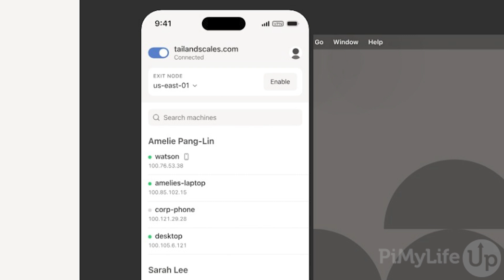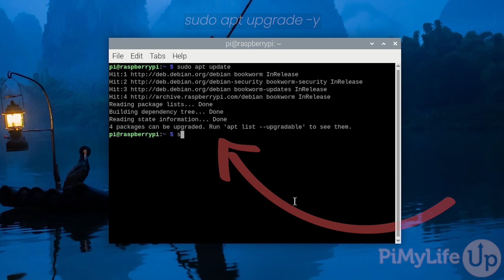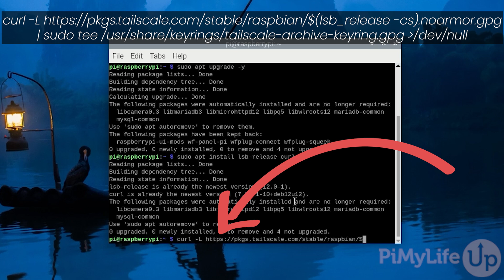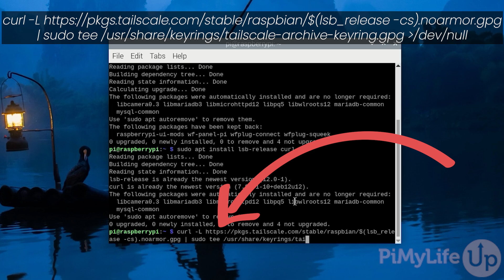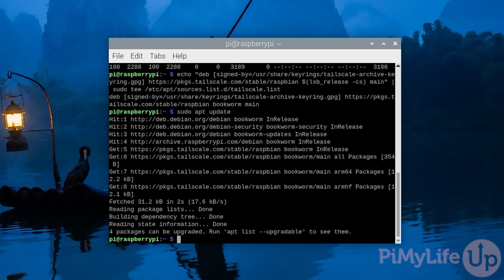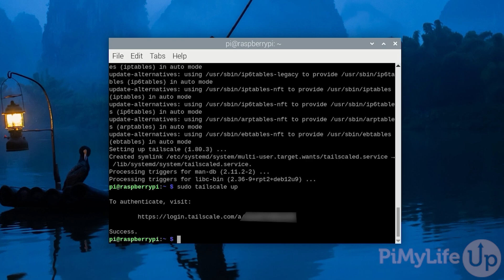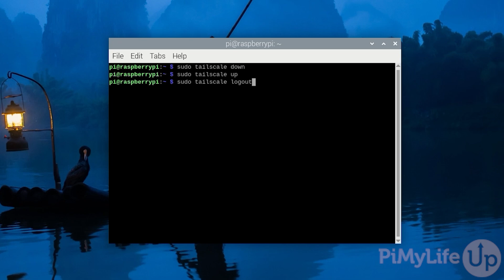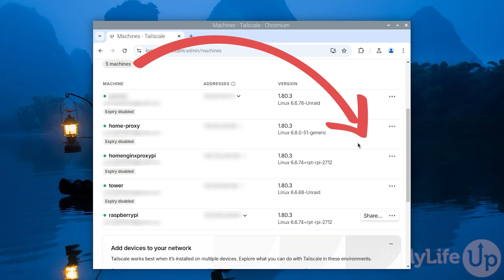Easily Setup a VPN on your Raspberry Pi using Tailscale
In this video, we will be walking you through the steps of installing Tailscale on a Raspberry Pi.

Below is a list of equipment we used to set up Tailscale on our Raspberry Pi.

Tailscale is a super neat piece of software that enables you to get a VPN up and running in just a few short steps. It is part of a breed of newer VPN services that aim to allow users to get up and running with zero configuration.

Using Tailscale on your Raspberry Pi has numerous advantages when building your VPN. One of the most prominent is that it is incredibly easy to set up. You don't have to worry about port forwarding or firewall issues, as the connection is routed securely through Tailscale's network.

All aspects of your Tailscale network can even be managed through its web interface. This allows you to manage access to a device or evict it from your network without physical access.

Additionally, by using Wireguard as its base, you know that your connections will be highly secure and super-fast, without the hassle that often comes with setting up a VPN.

One of the best things about Tailscale is that they offer a rather generous free plan for personal use. You can connect up to 100 devices, including Raspberry Pi's, to your network without paying anything. If you want other users to connect, plans start at a relatively affordable price.